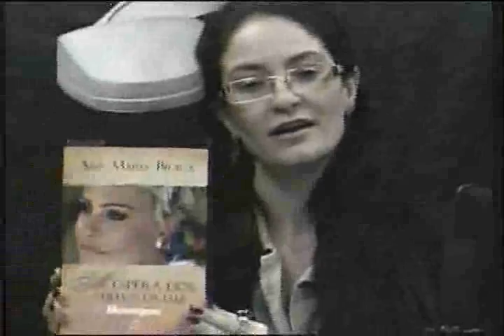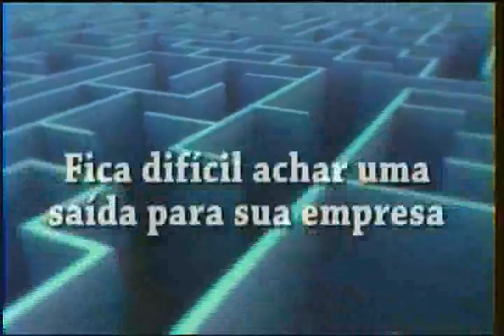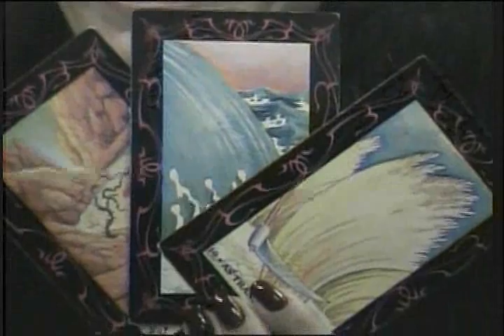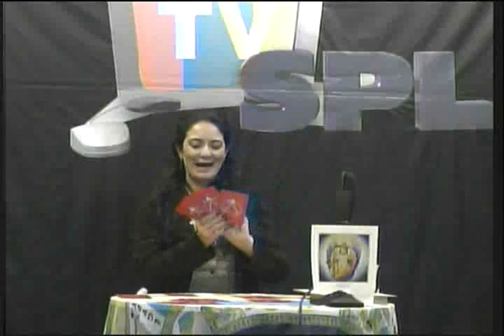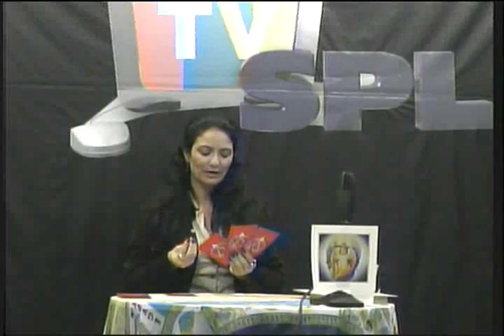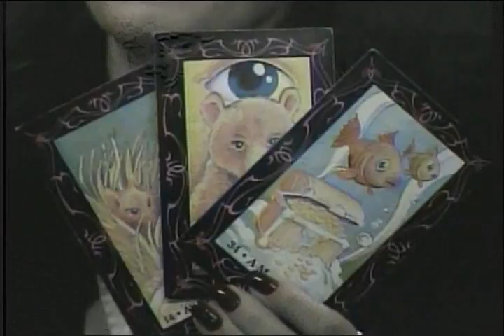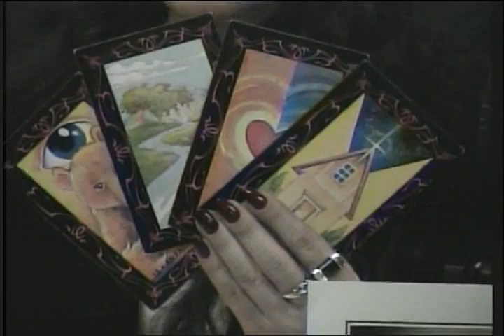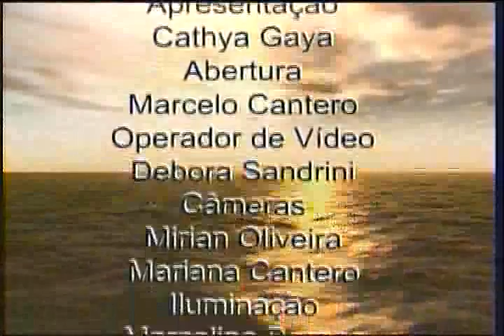Sol de Gaya 26/09/11